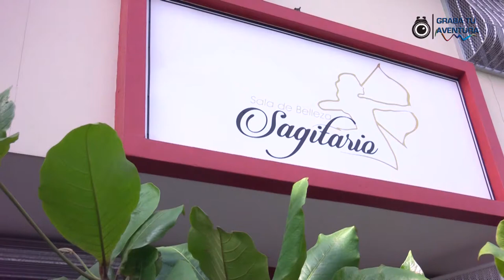Sagitario Sala de Belleza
Relucí tu belleza con la magia de las manos del personal de Sala de Belleza Sagitario.